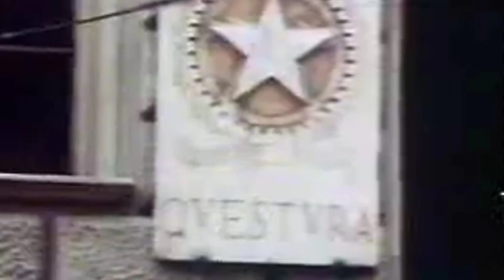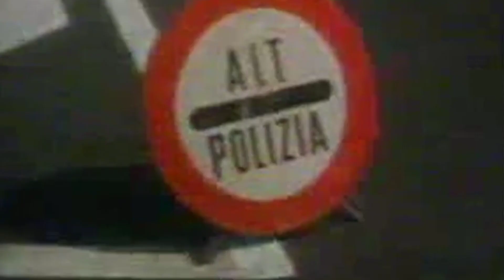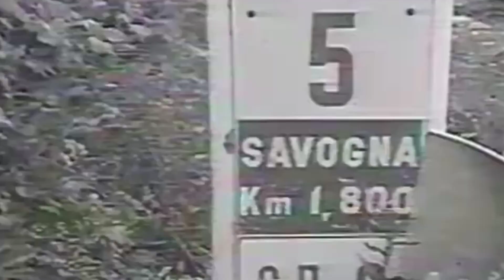carabinieri e polizia; le alfa romeo in divisa atto 26...